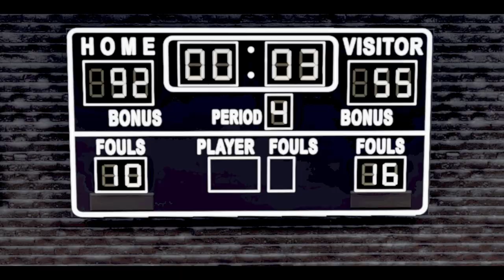HEZI CAN'T BE STOPPED IN VEGAS! DUEL VS JALEN GREEN'S LIL BRO AJ Johnson! - NBA 2K23 MyCAREER #2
W Collab with the Legend Himself @HoodieShawnn 🔥

0:00 Intro Scene
2:23 Subscriber Builds
2:59 Game vs Bella Vista
10:50 Game vs So Cal Academy
16:50 Final Stats + Conclusion

Favorite 2K YTers:
Favorite 2K YTers: